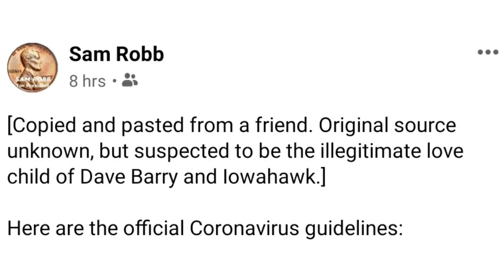ADAM VS THE MAN - Coronavirus guidelines from anonymous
[Copied and pasted from a friend. Original source unknown, but suspected to be the illegitimate love child of Dave Barry and Iowahawk.]

Here are the official Coronavirus guidelines:

1. Basically, you can't leave the house for any reason, but if you have to, then you can.

2. Masks are useless, but maybe you have to wear one, it can save you, it is useless, but maybe it is mandatory as well.

3. Stores are closed, except those that are open.

4. You should not go to hospitals unless you have to go there. Same applies to doctors, you should only go there in case of emergency, provided you are not too sick.

5. This virus is deadly but still not too scary, except that sometimes it actually leads to a global disaster.

6. Gloves won't help, but they can still help.

7. Everyone needs to stay HOME, but it's important to GO OUT.

8. There is no shortage of groceries in the supermarket, but there are many things missing when you go there in the evening, but not in the morning. Sometimes.

9. The virus has no effect on children except those it affects.

10. Animals are not affected, but there is still a cat that tested positive in Belgium in February when no one had been tested, plus a few tigers here and there…

11. You will have many symptoms when you are sick, but you can also get sick without symptoms, have symptoms without being sick, or be contagious without having symptoms. Oh, my..

12. In order not to get sick, you have to eat well and exercise, but eat whatever you have on hand and it's better not to go out, well, but no…

13. It's better to get some fresh air, but you get looked at very wrong when you get some fresh air, and most importantly, you don't go to parks or walk. But don’t sit down, except that you can do that now if you are old, but not for too long or if you are pregnant (but not too old).

14. You can't go to retirement homes, but you have to take care of the elderly and bring food and medication.

15. If you are sick, you can't go out, but you can go to the pharmacy.

16. You can get restaurant food delivered to the house, which may have been prepared by people who didn't wear masks or gloves. But you have to have your groceries decontaminated outside for 3 hours. Pizza too?

17. Every disturbing article or disturbing interview starts with "I don't want to trigger panic, but…"

18. You can't see your older mother or grandmother, but you can take a taxi and meet an older taxi driver.

19. You can walk around with a friend but not with your family if they don't live under the same roof.

20. You are safe if you maintain the appropriate social distance, but you can’t go out with friends or strangers at the safe social distance.

21. The virus remains active on different surfaces for two hours, no, four, no, six, no, we didn't say hours, maybe days? But it takes a damp environment. Oh no, not necessarily.

22. The virus stays in the air - well no, or yes, maybe, especially in a closed room, in one hour a sick person can infect ten, so if it falls, all our children were already infected at school before it was closed. But remember, if you stay at the recommended social distance, however in certain circumstances you should maintain a greater distance, which, studies show, the virus can travel further, maybe.

23. We count the number of deaths but we don't know how many people are infected as we have only tested so far those who were "almost dead" to find out if that's what they will die of…

24. We have no treatment, except that there may be one that apparently is not dangerous unless you take too much (which is the case with all medications).

25. We should stay locked up until the virus disappears, but it will only disappear if we achieve collective immunity, so when it circulates… but we must no longer be locked up for that?